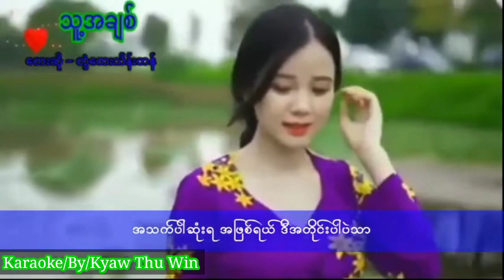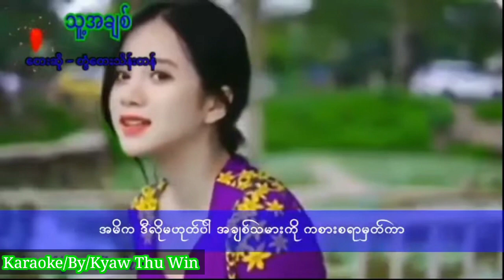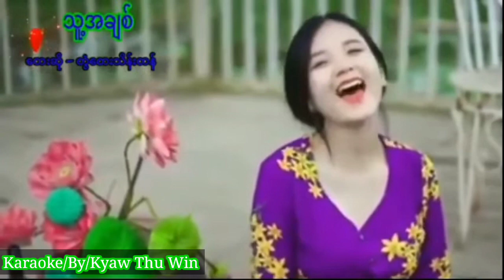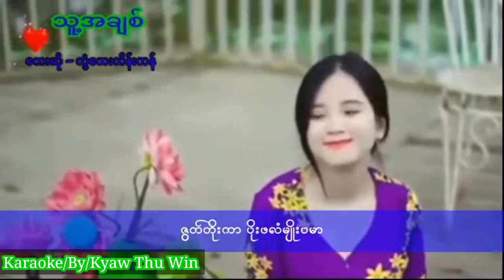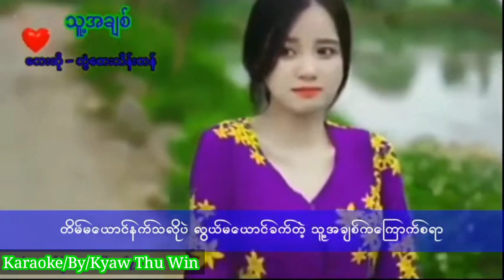သူ့အချစ် ကာလာအိုကေ တောင်းဆိုထားတဲ့သူတေရပါပီဗျာ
သူ့အချစ် ( ကာရာအိုကေ)